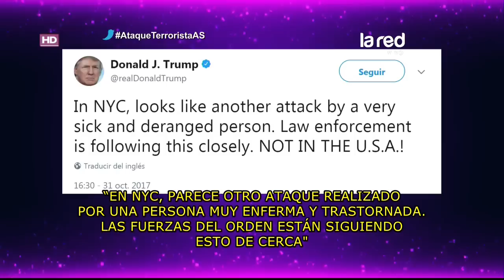Ésto respondió Donald Trump tras el atentado en Nueva York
A diferencia de otras ocasiones, el Presidente de Estados Unidos lanzó un 'mesurado' comentario para referirse al ataque de este martes.